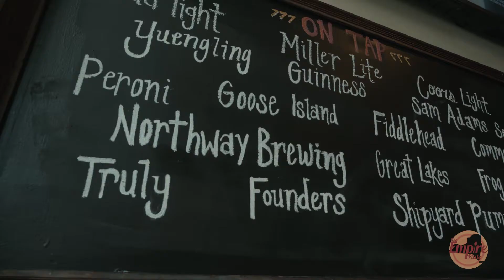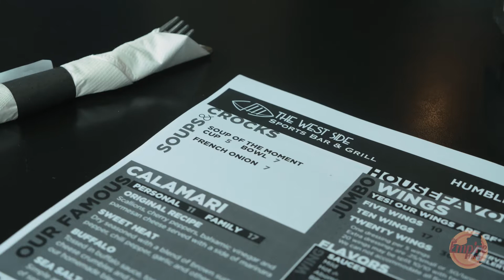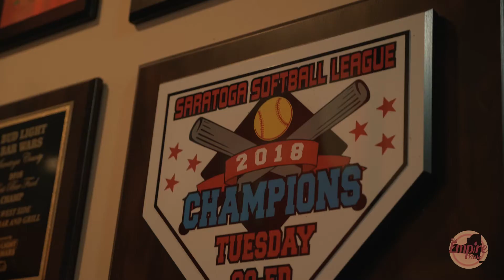The West Side Sports Bar & Grill